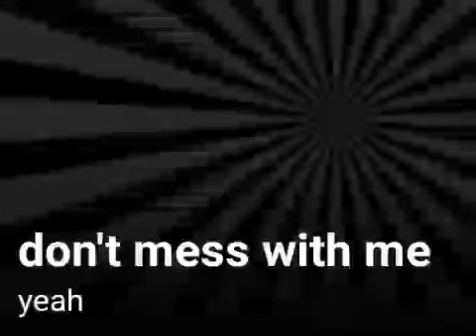Don't mess with me